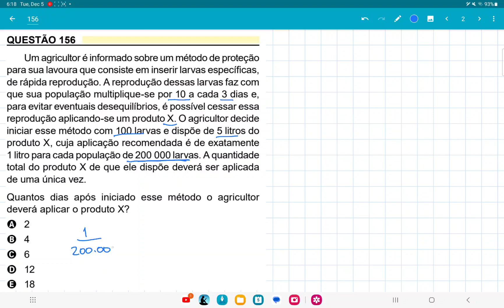ENEM 2023 questão 156, Um agricultor é informado sobre um método de proteçãopara sua lavoura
Um agricultor é informado sobre um método de proteção
para sua lavoura que consiste em inserir larvas específicas,
de rápida reprodução. A reprodução dessas larvas faz com
que sua população multiplique-se por 10 a cada 3 dias e,
para evitar eventuais desequilíbrios, é possível cessar essa
reprodução aplicando-se um produto X. O agricultor decide
iniciar esse método com 100 larvas e dispõe de 5 litros do
produto X, cuja aplicação recomendada é de exatamente
1 litro para cada população de 200 000 larvas. A quantidade
total do produto X de que ele dispõe deverá ser aplicada
de uma única vez.
Quantos dias após iniciado esse método o agricultor
deverá aplicar o produto X?
A 2
B 4
C 6
D 12
E 18